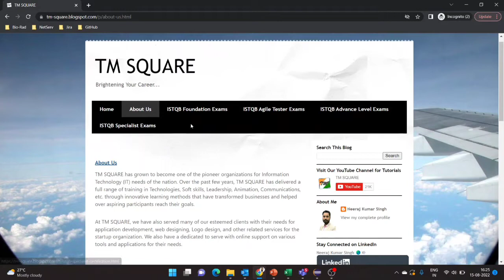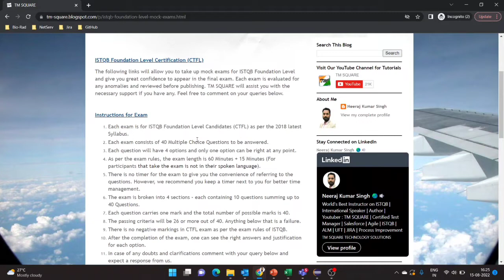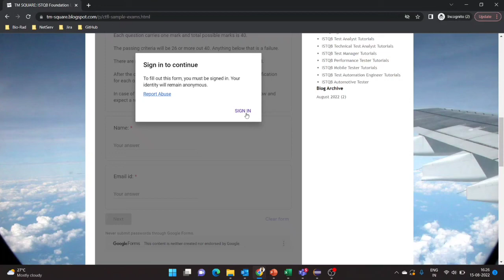ISTQB Sample Exams | ISTQB Mock Papers | ISTQB Foundation Exam Papers | ISTQB Practice Tests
Hello Friends,

This video will introduce you to our portal where you can find the Mock exam on ISTQB certifications as per the syllabus and exam structure.

We have covered different certifications of ISTQB like Foundation, Agile, Advance, and Specialist. Expect the portal to grow over time with more exams.